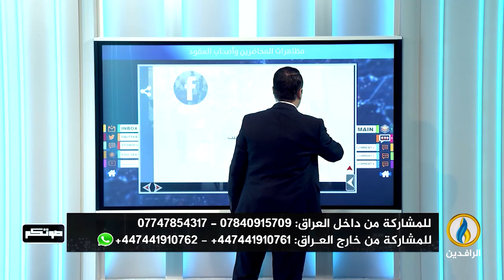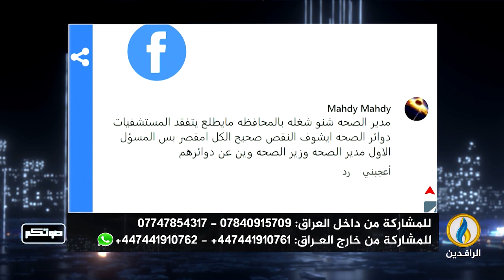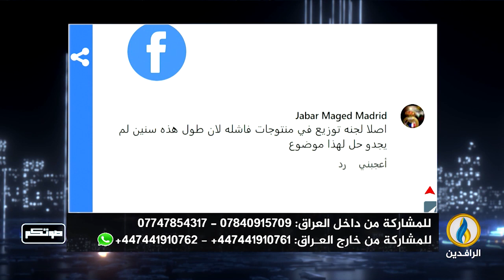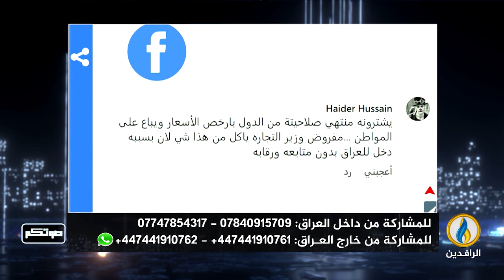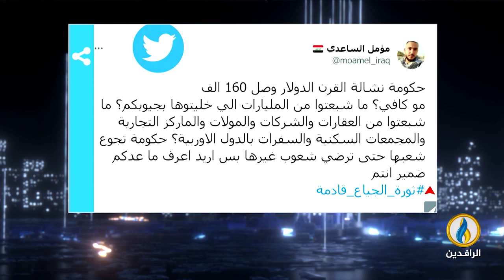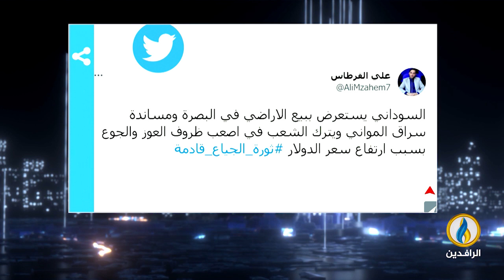صوتكم | 26 - 12 - 2022